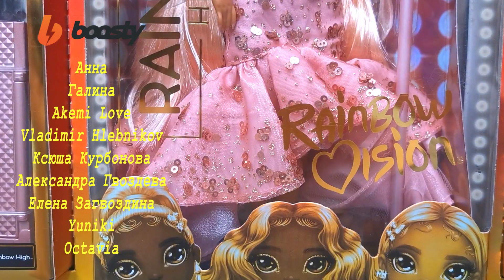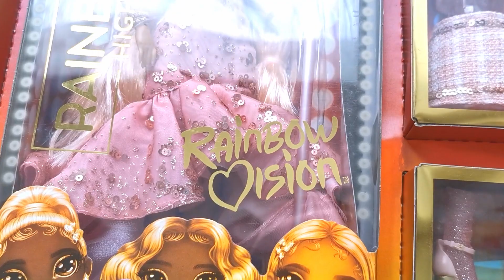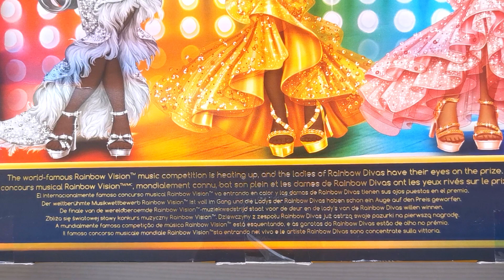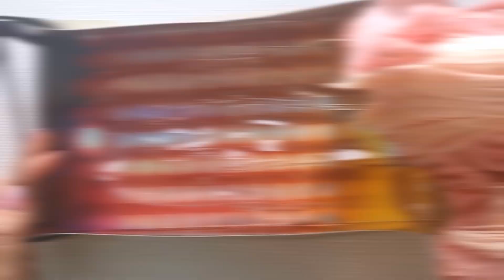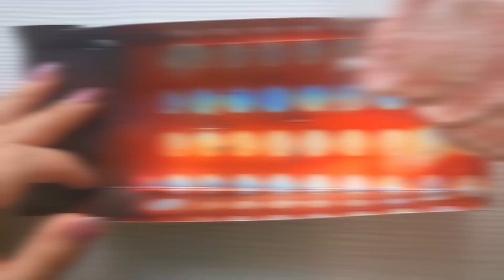САБРИНА Сент Клауд Обзор куклы Rainbow High Rainbow vision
РАДУЖНАЯ Дива Обзор и распаковка куклы Рейнбоу Хай Сабрина Сан Клауд Обзор из серии Рейнбоу Вижен Rainbow High Радужная Дива Rainbow vision из группы "Rainbow Divas"